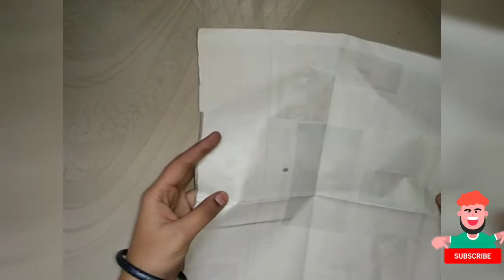coconut shell recreation / easy create / try it now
coconut shell recreation / very easy / try it now

watch fully